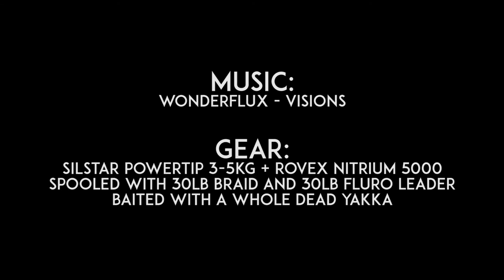Port Kembla PB Flatty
Quiet day out in the bay, was hoping for some kings or jewwies but it was extremely quiet. Ended up with my pb flatty! Mission landing it in the yak but finally got it in.